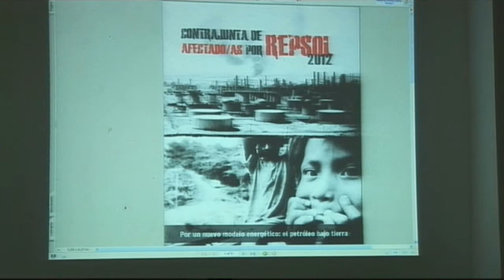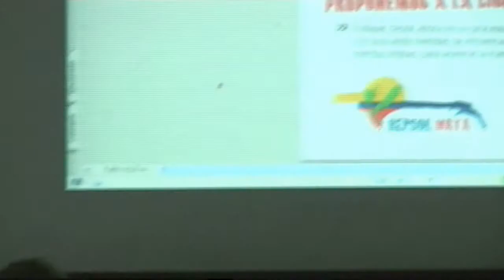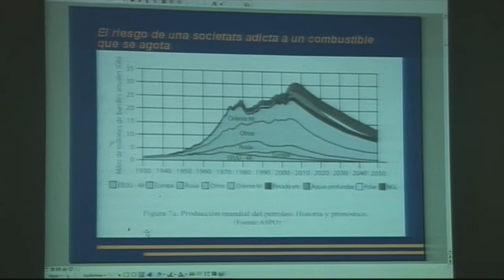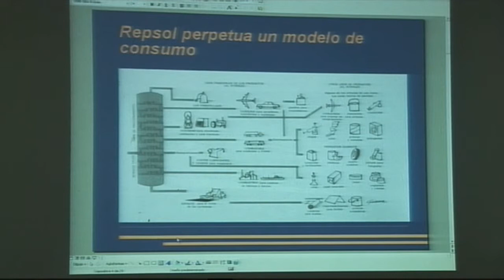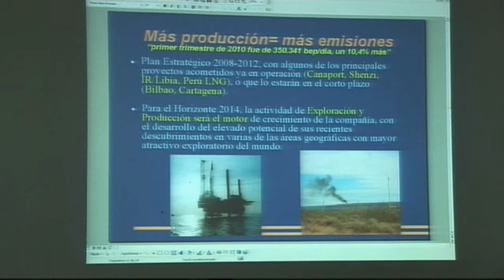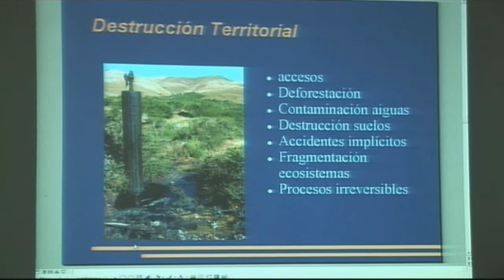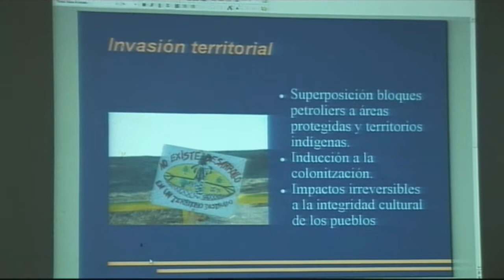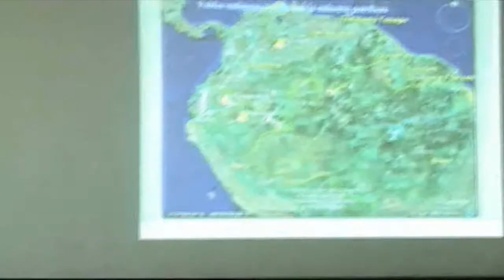Gavaldá: hablando claro sobre Repsol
Marc Gavaldá ofreció el jueves pasado una conferencia en el centro sociocultural de Valterra sobre el 'curriculum oculto' de Repsol. Gavaldá estudió ciencias ambientales y después viajó a América y comprobó las prácticas de Repsol respecto al medio ambiente y los derechos humanos.

Desde entonces no ha dejado de investigar y de escribir sobre esta compañía, de la que también se considera afectado ya que nació junto a las plataformas petrolíferas que explota en Tarragona. Gavaldá habla bastante claro y hace un trabajo molesto y a contracorriente que probablemente le reporte más problemas que alegrías.

A la conferencia no asistieron más de cincuenta personas, así que intentaremos expandir por aquí algunas de las cosas que dijo, sin intención de hacer una crónica o un resumen de la charla:

La mayoría del accionariado de Repsol está en Wall Street, así que eso de que los intereses de Repsol son los intereses de España, como dijo Soria. Eso sí, Repsol es la compañía con sede en España que más beneficios obtuvo el año pasado, unos 4.000 millones de euros netos.

Por eso, según Gavaldá, tiene capacidad de perpetuar un modelo de consumo basado en sus productos y por eso somos "consumidores cautivos de Repsol", una empresa que no hace tanto fue pública.

¿Y cuáles son esos productos? Pues bien, del crudo que extrae Repsol, el 35 por ciento se convierte en gasolina, el 20 en diesel, el 15 en queroseno, el 6 por ciento en jet foil y otra parte en plásticos, textiles y asfalto. Según Gavaldá gran parte de ese asfalto lo compra el Estado, lo que explica en parte que se pavimenten calles y carreteras tan a menudo.

En el caso de Argentina habló de "vampirismo", porque los yacimientos de ese país le generan casi la mitad de sus ingresos y sin embargo usa los beneficios en intentar expandirse hacia otros países y no los reinvierte en Argentina.

Repsol recibió el Premio Dow Jones a la empresa más transparente del mundo. En Ecuador hay una carretera de 100 kilómetros para llegar a los pozos en donde nadie puede entrar así que no se puede comprobar qué es lo que se hace en el interior y si se respetan las normas de seguridad y medioambientales.

Les dejo con otras dos personas que hablan claro sobre Repsol y otras compañías petroleras:

El periodista Gervasio Sánchez: (Pinchen, sólo es un minuto)

El periodista Steve Coll, dos veces Premio Pulitzer, que ha escrito un libro sobre la empresa más poderosa del mundo, la petrolera ExxonMobil, en el que afirma entre otras cosas, que la empresa modela a su antojo la política exterior estadounidense. Recuerden: para cumplir siempre las normas, no hay nada mejor que adaptarlas a tu comportamiento.